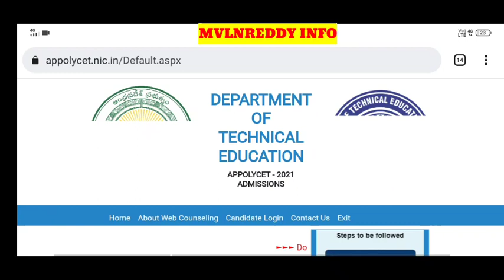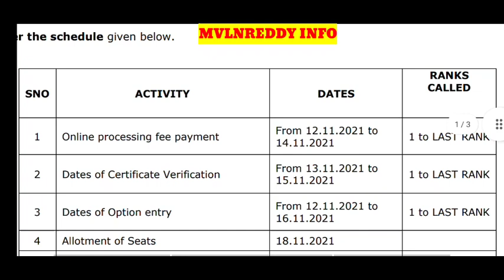AP POLYCET 2021 2nd Phase Seat Allotments Released//How to Download AP Polycet 2021 seat Allotment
AP POLYCET 2021 Colleges wise Cutoff Ranks Vs Seats//Polycet 2021 Category wise Cutoff Rank Vs marks

id : Mvlnreddy@cm4

AP Polycet 2021 Counselling Dates
AP Polycet 2021 Counselling Process
AP Polycet 2021 counselling details
AP Polycet 2021 Certificate verification
AP Polycet 2021 Certificate required for counselling
AP Polycet 2021 slot booking
AP Polycet 2021 Web options Process
How to give Polycet 2021 Web options